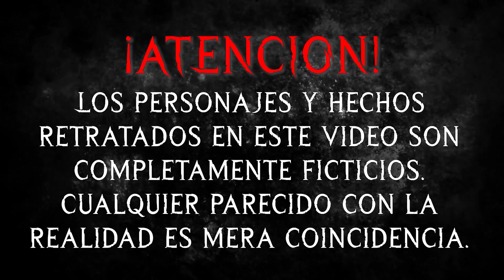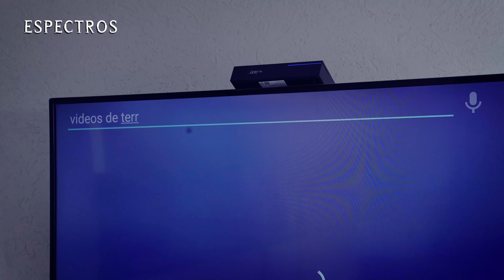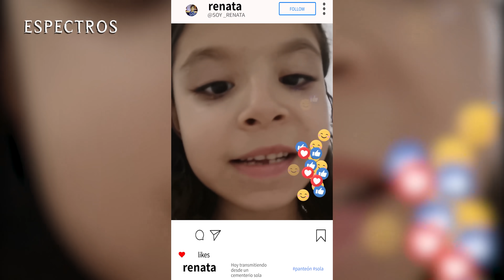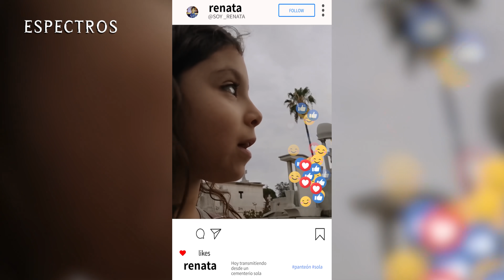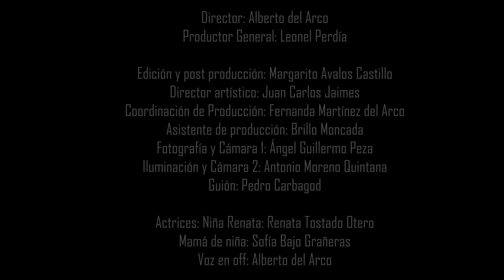La Leyenda de la Niña Panteón